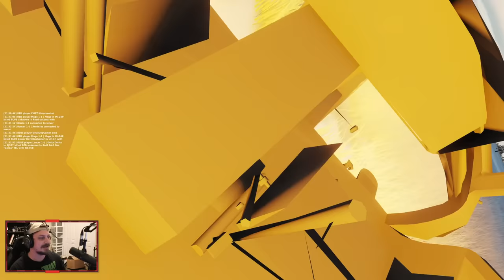We Tried to Rescue Pilots BUT ended up Fighting Jets and Choppers!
Port Saint Lucie Florida 34988